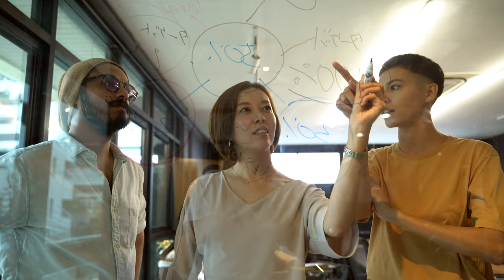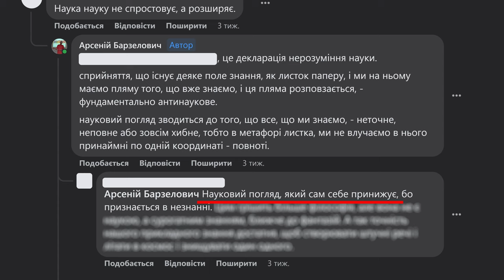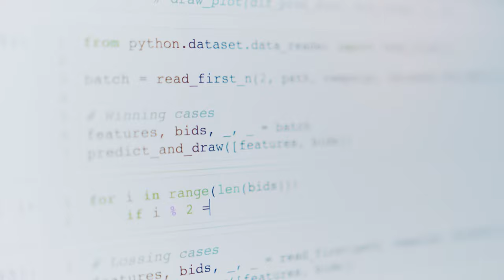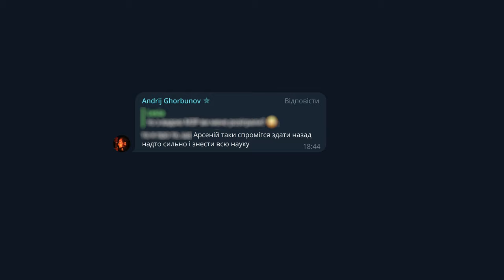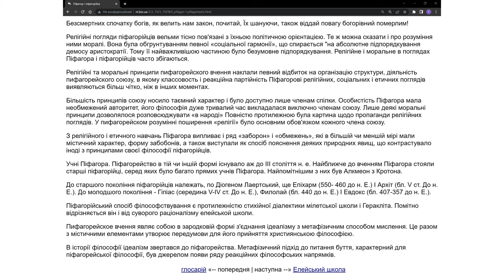як розгромити сучасну науку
не знаю, що ще сказати про цей ролик. якось так вийшло, що все сказано в ньому самому.

якщо не можете підтримати фінансово - напишіть коментар під відео, поширте ролик на свою сторінку, приватно друзям чи іншим способом. це справді багато коштує і дуже допомагає (не лише каналу, а й мені особисто - для розуміння, що я роблю щось потрібне).

цей ролик існує завдяки підтримці:
Oleksandr Bondarenko
Kyrylo Chyzhov
Vitalii Yarmus
Maksym Tsizh
Andrii Tsybrii
Danylo Zhyrko
Lesia Ivashkevych
Ostapchuk Serhii
Andrij Ghorbunov
Nina Antonova
Someone
Serg
і моїх рідних, звісно:)

в ролику використані скетчі з каналів:
Довколаботаніка @dovkolabotanika , Наукпопіл @naukpopil , Цілком природно @naturally_geo , Paleo Gravity @Paleo_Gravity , пітятко @pityatko_ , Токар.UA @Tokarua .